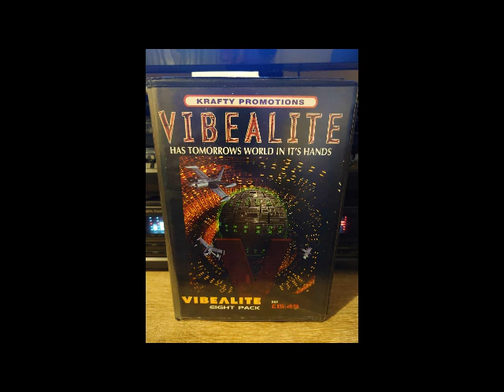Brisk Vibealite Has Tomorrows World In It's Hands 22-06-1996